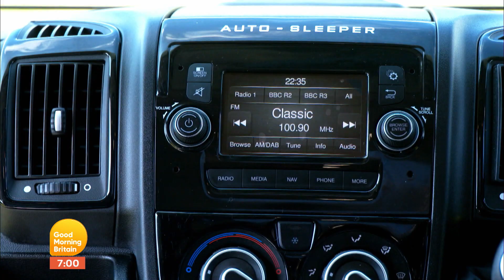GMB Comps - 30k and Motorhome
Edited by Ellis Williams

Transmitted on Good Morning Britain, July 9th, 2021